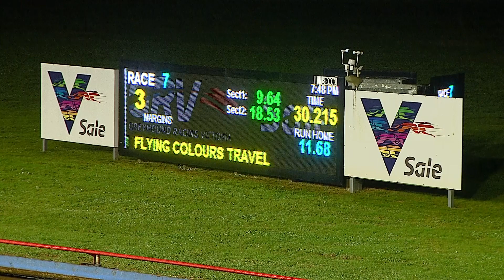SLE SUN 11 SEP 22 R7